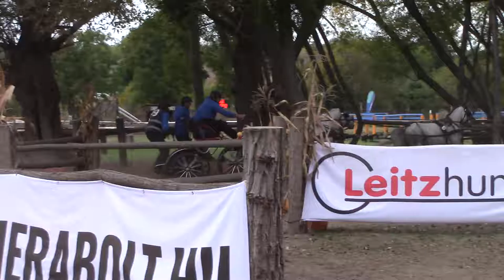WM Kisbér 2019 Dominic Falk Marathon Hindernis 3